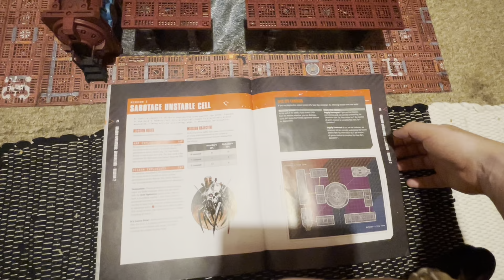TEACHING a newb how to play KILL TEAM. BATTLE REPORT. BROOD BROTHERS vs INTERCESSORS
In todays video we teach a friend how to play warhammerkillteam. We use the terrain for bhetadecima and the missions from killteamtermination. This is a really fun mission and game.

It was good to bring a long time warhammer40k player into the world of kill team. Hopefully you learn to play yourselves. We appreciate you taking the time to watch our games and look forward to doing more in the future